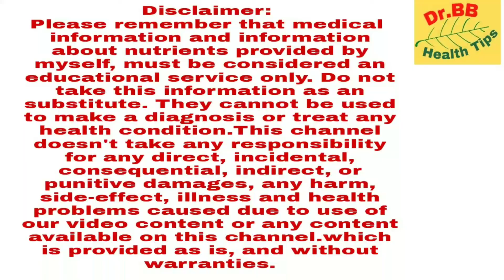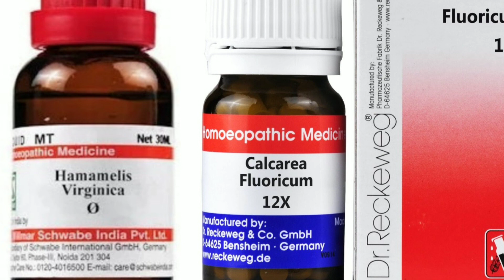varicose homeopathic medicine/varicose veins treatment/naso ki sujan ki bimari/नसों की बीमारीका इलाज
Homeopathic Medicines mentioned in the video and dosages-
वीडियो  में दिखाए गये दवाओं के नाम  तथा लेने  का  तरीका :
Stellaria mediaQ drops din me three time lena hai.
cal fl 12x 4-4 गोली दिन में तीनबार लेना है